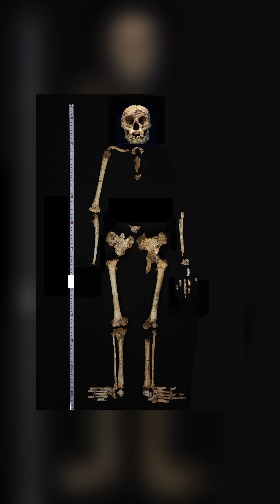caocuongvu | Những chủng người kỳ lạ | Sự Thật Là Lùng Mà Bạn Chưa Bao Giờ Biết